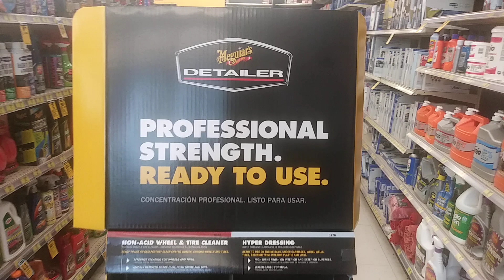Meguiar's professional line up still at advance auto chilling 😆 lol